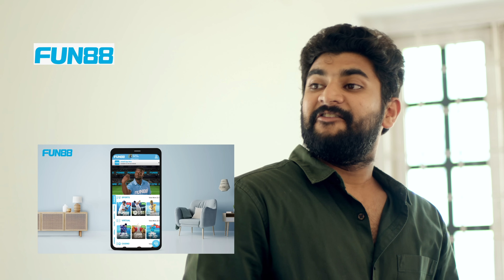Male Flatmate || Episode 03 || Web Series || Seematapakai || CAPDT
Directed By
Sai Teja Gona

Cinematography by
Nithin Chimmula

Written By
Prashanth Ragathi

Edited by
PreethamTalluri

Asst. Directors
Sasi kanth BK
Aahvan

Line Producer
Sasi kanth Bk

Camera Dept.
Chauhan
Krishna Deepak (KD)

Dubbing incharge
Durga

SVIII

CAST

Sai Teja Gona
Radha
Jyothi chivukula
Punarvi